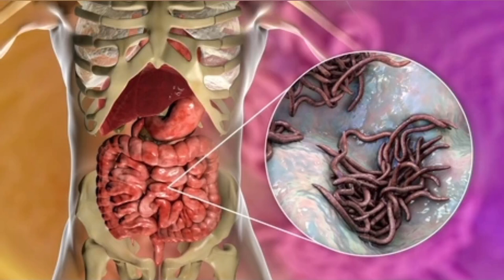10 Foods to kill🐛worms in stomach Naturally| Deworming foods| Antiparasitic food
10 foods to kill intestinal worms